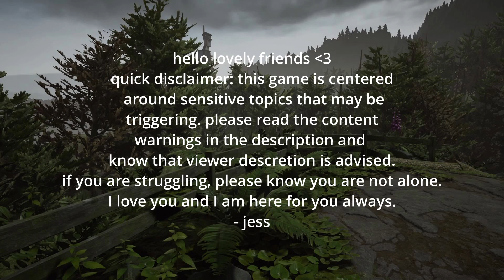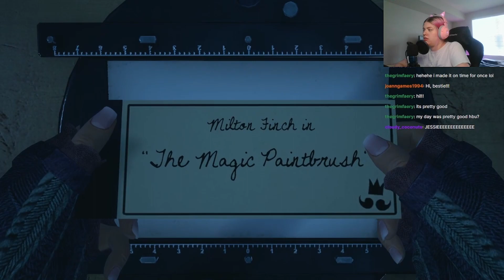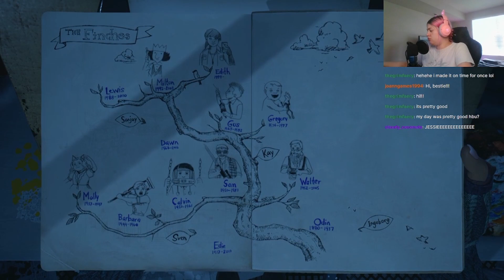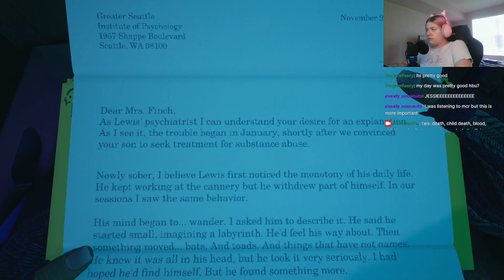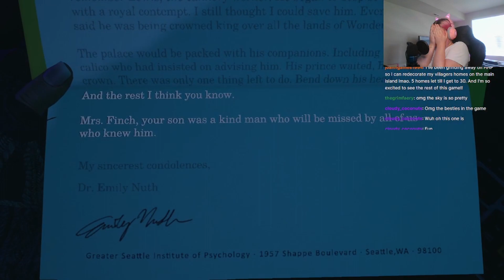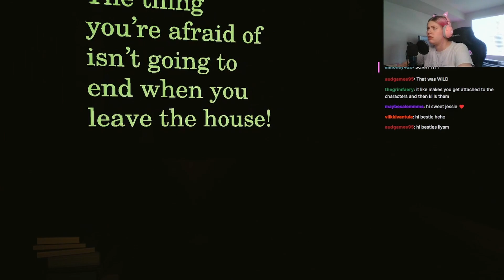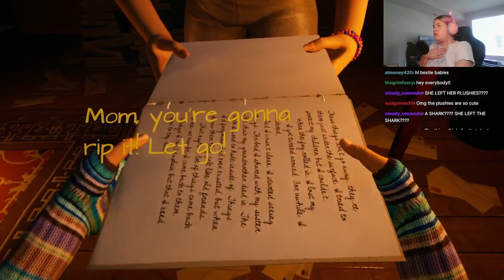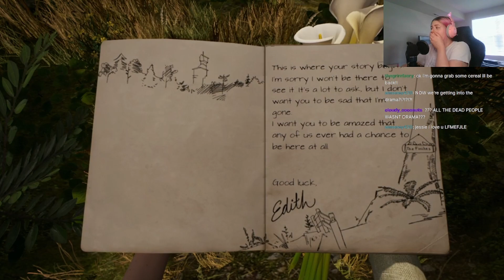lets play what remains of edith finch | part 4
thank you all so much for watching this playthrough, I had so much fun playing it and I love u all so much AHHHH

trigger warnings for what remains of edith finch: de*th, child de*th, bl00d, alcohol, smoking, suic*de, animal de*th, family-related trauma, drowning, guns, parental loss, cancer, disassociation, dec@pit@ion

if you are struggling, I've put links below to help. I love you and I'm always here for you.